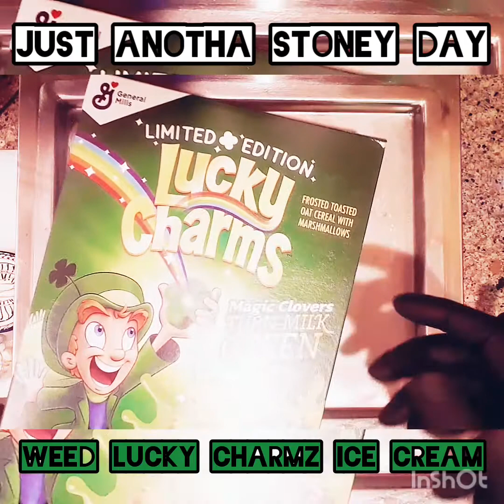🍨Candy Glue Infused Lucky Charms Ice Cream! luckycharms weedtuber #420